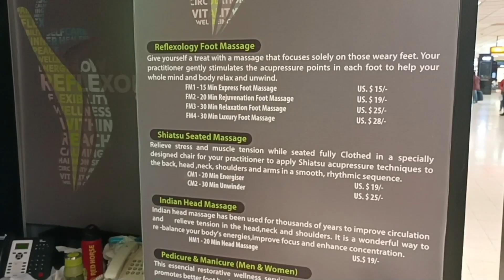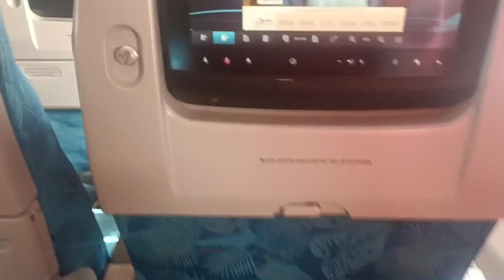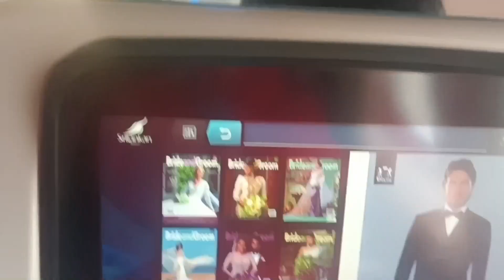விமானத்தில் சரக்கு வியாபாரம் 😱 ✈️🧐 | ziashanawaz | kuwait tamil news | gulf tamil news